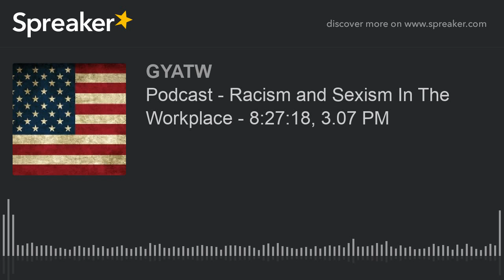Sexism and Racism in the work place - Get Your Ass To Work Podcast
In this episode we take on the tough subject of Racism and Sexism in the workplace. Is it real?